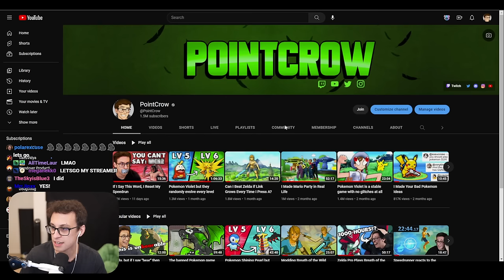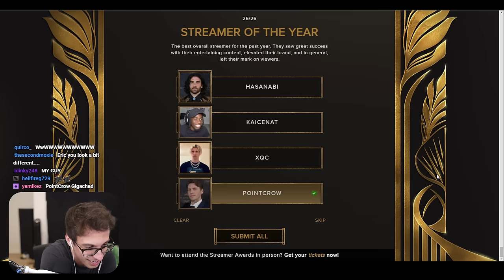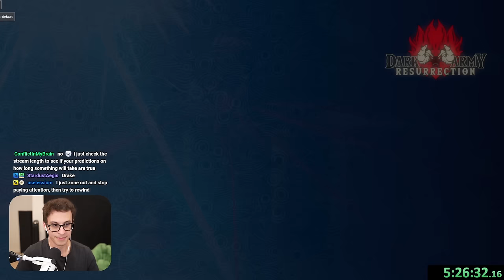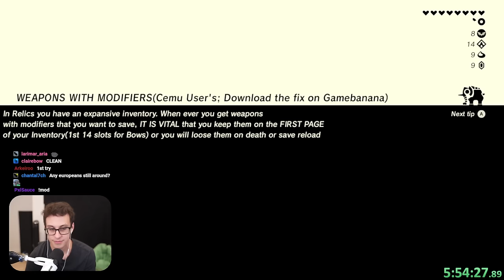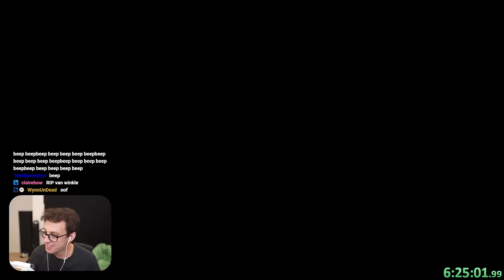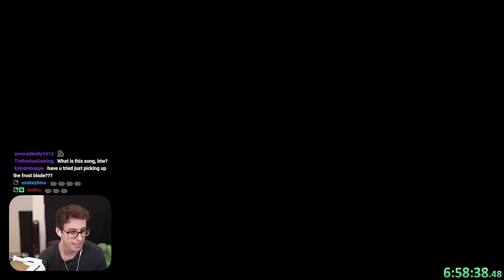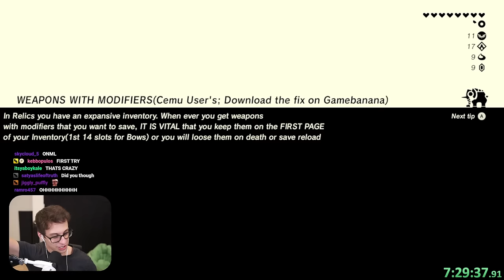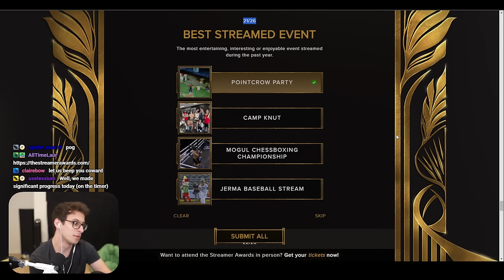I Combined the Two Hardest Zelda Mods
▶ Relics of the Past mod by ShadowMarth-JTW & SDarkMagic
▶ Dark Army Ressuruction mod by miirkuz